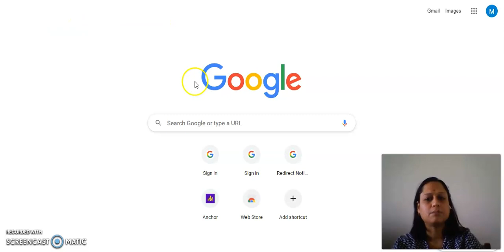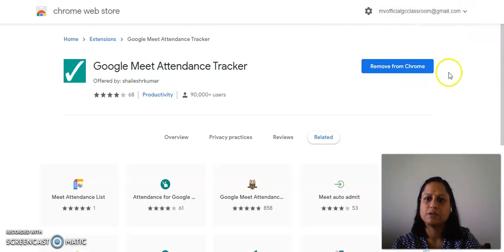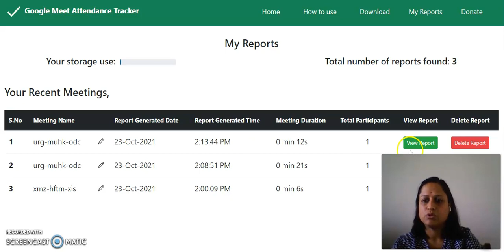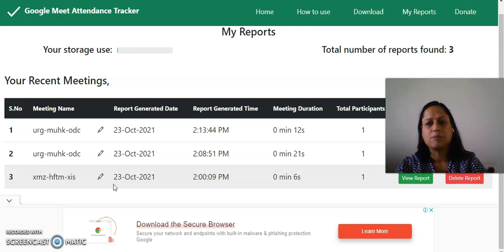attendance tracker lecture 3.